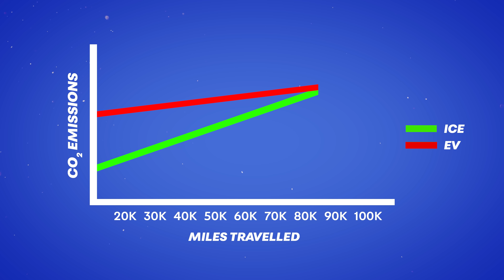Are Electric Cars REALLY That Green? [New 2022 Data]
Most of us assume electric cars are better for the environment than petrol or diesel, but new figure published by Volvo seem too suggest electric vehicles may not be as green as their internal combustion engine counterparts in the short term.

✅ best-ofs

Onsite video